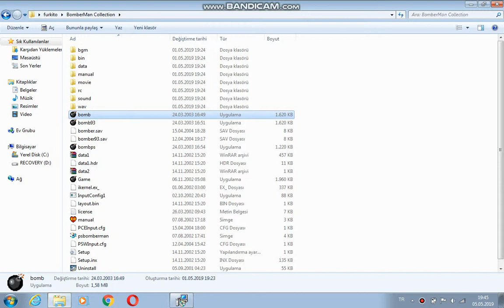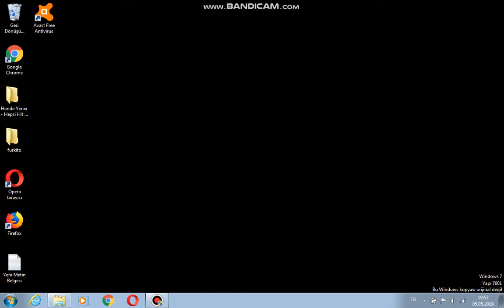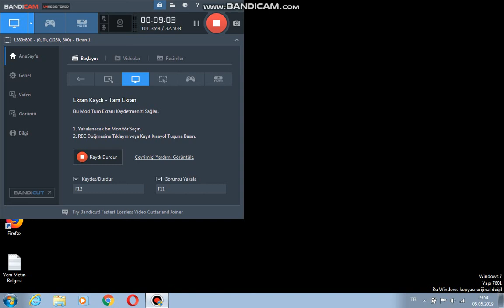bomberman oynadık annem kazandı maalesef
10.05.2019 da canlı yayın gelecek
bir ilke imza attık bilgisayardan oynuyom